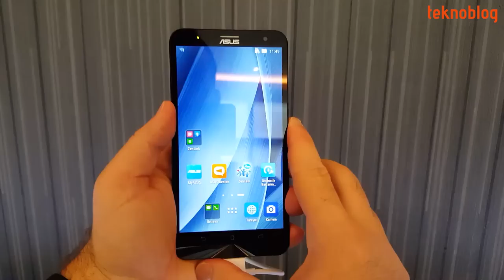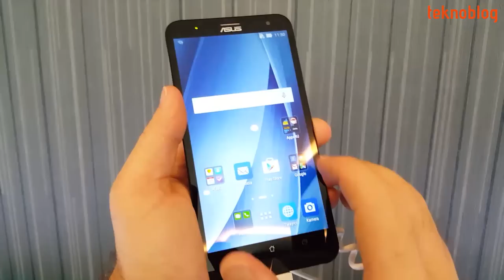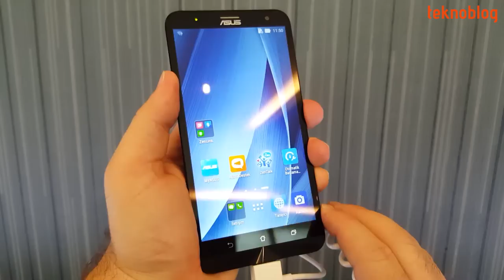Asus ZenFone 2 Laser 6 inç Ön İnceleme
Asus ZenFone 2 Laser serisinin 6 inç ekranlı yeni üyesi İstanbul'da tanıtıldı.